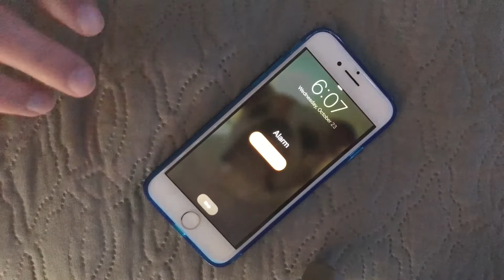Morning Coffee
4th Place - Brianna Dalton
JCHS Film Stop Motion Animation Film Festival

Produced & Directed by:
  Brianna Dalton
  Devin Dockery

Screenwriter & Editor:
  Brianna Dalton

Girl/Actress:
  Brooklyn Dalton

Foley & Storyboard Artist:
  Devin Dockery

Soundtracks & Foley From:
  Fesilyan studios
  Soundible
  Soundly

Produced by:
   JCHS Film

Lab Director:
   Tyson Harty, Ph.D.

Follow JCHS Film on YouTube and Facebook